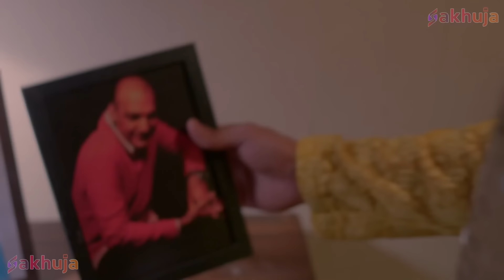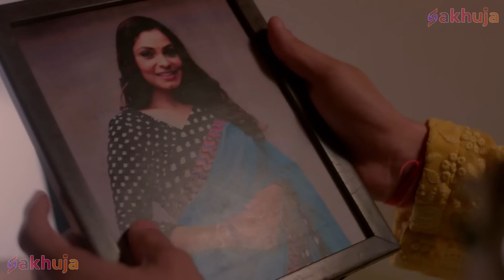आखिर Hero और Aditi की हुई शादी | Hero Gayab Mode On | Best Superhero Series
One of the best destination for Superhero/Supernatural/Fantasy Serial content.
About Hero Gayab Mode On :

Episode Title - आखिर Hero और Aditi की हुई शादी

बहुत पहले, अच्छाई और बुराई के बीच लड़ाई में, एक शक्तिशाली अंगूठी खो जाती है। यह कोई साधारण अंगूठी नहीं है, क्योंकि इसे पहनने वाला अदृश्य हो सकता है। आधुनिक समय में, यह अंगूठी एक शक्तिशाली व्यक्ति के पास पहुँचती है, जो सतह पर चुप रहता है और भीतर एक तूफान खड़ा करता है। यह अदृश्य हीरो आपको अपने पैरों से उड़ा देने के लिए पूरी तरह तैयार है। हीरो - गायब मोड ऑन के साथ एक रोमांचक सवारी पर जाने के लिए तैयार हो जाइए।

इच्छा, एक आकार बदलने वाली साँप, का जीवन नाटकीय रूप से बदल जाता है और जटिल हो जाता है जब वह एक इंसान, बब्बल प्रताप से प्यार करने लगती है।